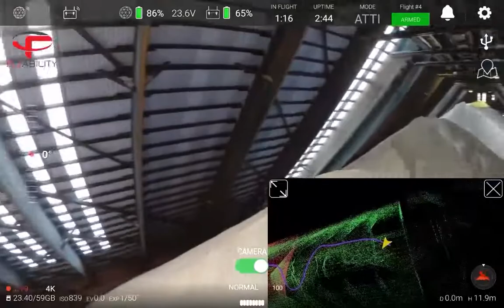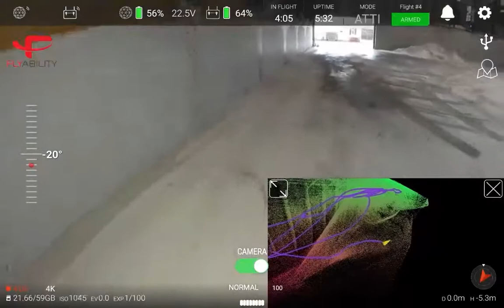Flyability ELIOS 3 實際飛行畫面